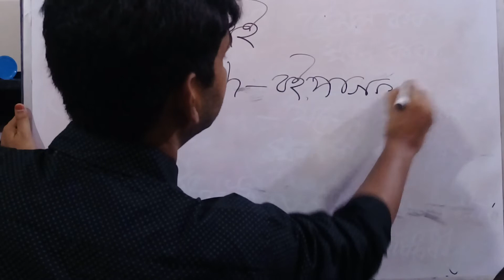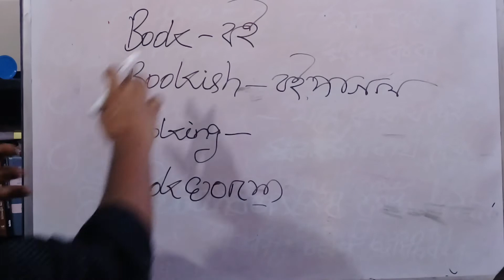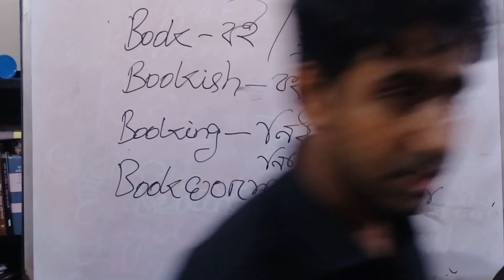Book and it's branches